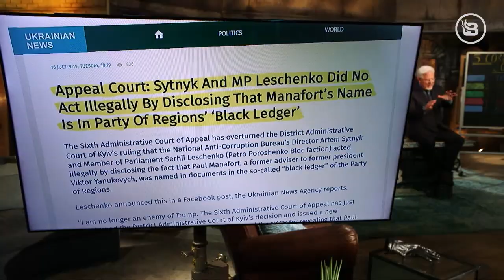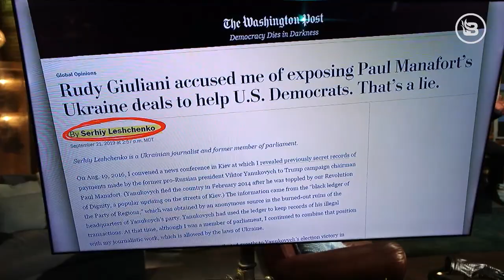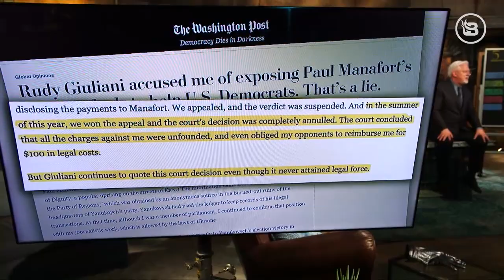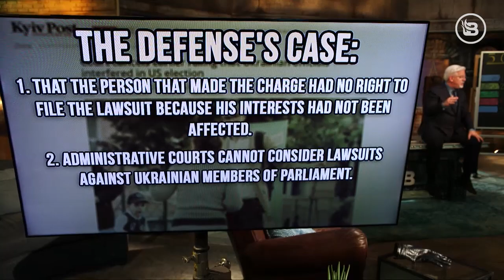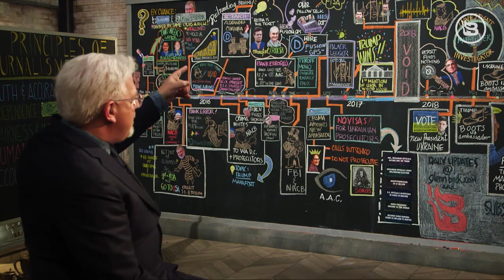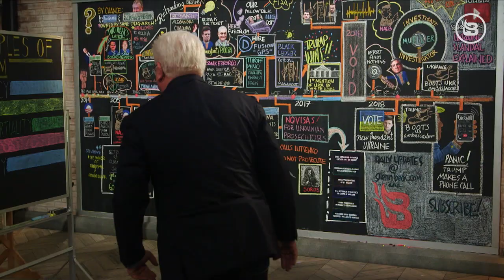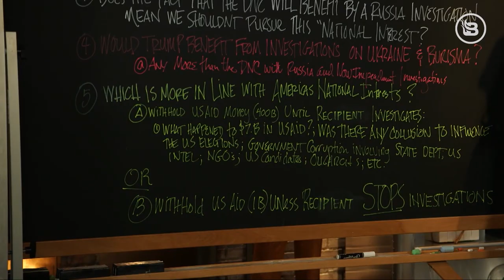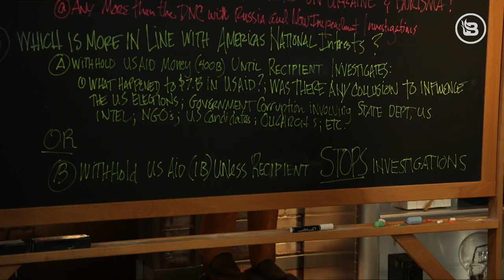PART 3: MEDIA LIES ON UKRAINE…Proof Officials there DID interfere with Trump, 2016 Election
We’ve shown time and time again that the mainstream media is lying to you when it comes to everything going on between Democrats and officials in Ukraine. First, we’ve provided proof that DNC operative Alexandra Chalupa WAS working with Ukraine to dig up dirt on Trump. And, there WAS an active investigation into Burisma and Hunter Biden when Joe Biden was trying to get Shokin fired. And, finally, the media claims that Ukrainian officials who were convicted of interfering with the 2016 election had their case thrown out, proving their innocence. And, as we show, the media is wrong again.